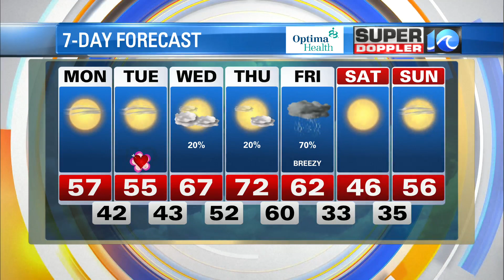WAVY Weather Midday Update | February 13, 2023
Super Doppler 10 Meteorologist Steve Fundaro has the latest weather forecast for the Hampton Roads viewing area.